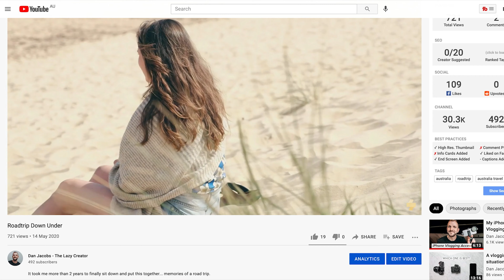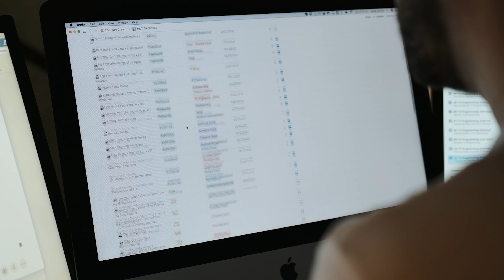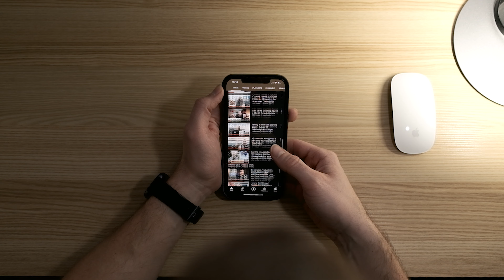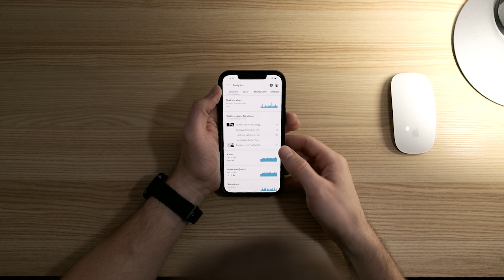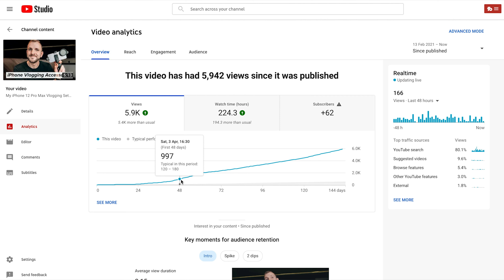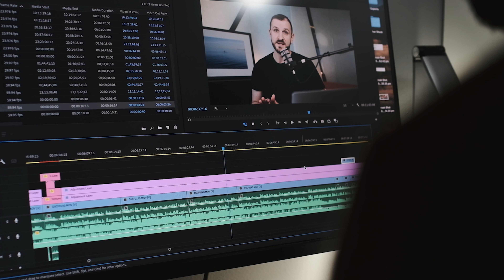The 4 Lessons of YouTube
Here are 4 lessons that I learned after one year of uploading videos to YouTube. I believe YouTube is the best platform for part-time creators and these tips can help you get started and grow your audience from scratch.

00:00 One Year YouTube
01:11 Consistency is king
02:49 Searchable Content
06:00 Numbers obsession
08:06 Make it fun
09:26 Start your channel

WHAT I USE FOR MY VIDEOS 📸
My camera
Best all-rounder lens for Fuji
My prime lens for YouTube
My Video mic
Fantastic multicolour LED light
Great value video light

Like the animations I use?